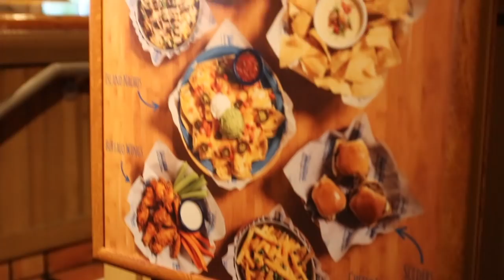CARPOOL BOPS WITH JACKIE AINA!! | Zachary Campbell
Official Zachary Campbell video CARPOOL BOPS WITH JACKIE AINA!!

About Zachary Campbell:
Meet Zachary Campbell, YouTube's favorite Reactor! Not only does Zachary react to Pop Culture, he also has one of the most exuberant personalities on the internet. In expanding his appearance as a personality on YouTube, we hope to amplify his voice for the LGBTQ community.